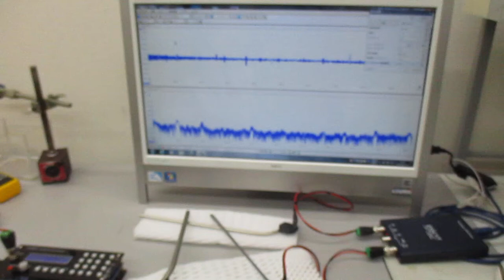超音波の非線形スイープ発振制御実験（超音波システム研究所）